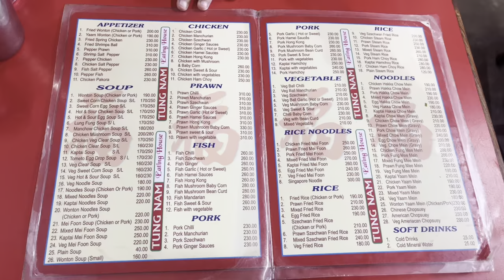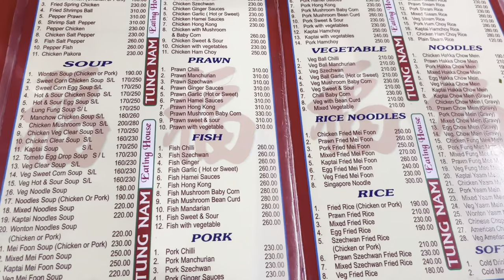Tung nam Chinese Eating House… vlog49 Dariwalabong